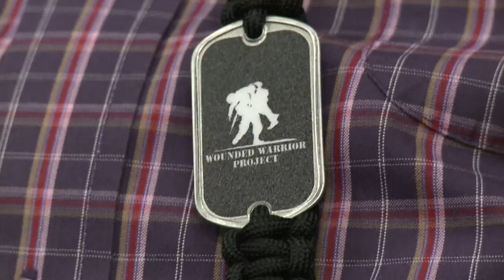Armed Services Blood Program Hosts Blood Drive